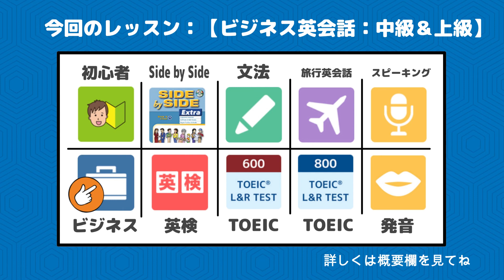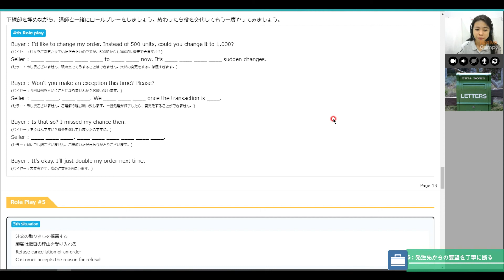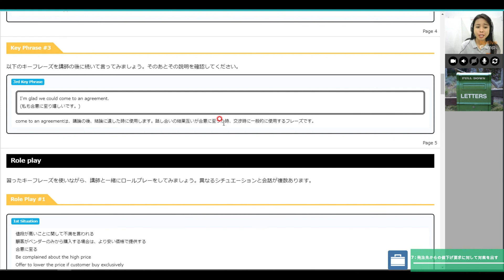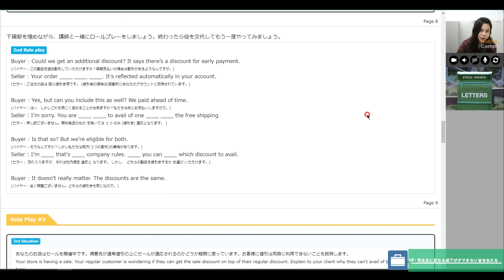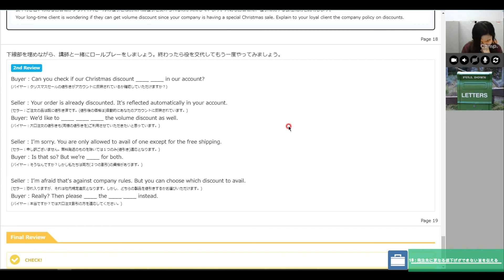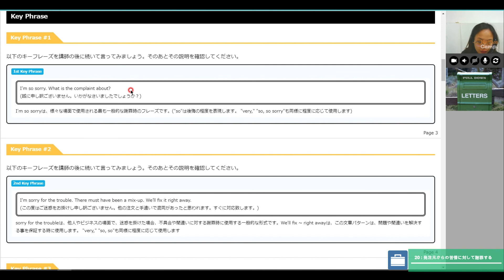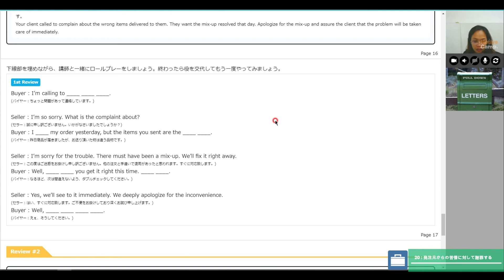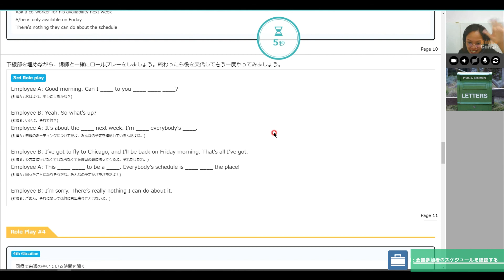online lessons＃126【ビジネス英語8】「全レッスン受けるまで帰れません」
この動画では、「オンライン英会話【NativeCamp】の教材をすべてやるまで退会しません。」
というコンセプトのもとに、動画をアップしております。

今回、受講したレッスン

【ビジネス英会話・中級】
16 : 発注先からの要望を丁寧に断る
17 : 発注先からの値下げ要求に対して対案を出す
18 : 発注先に更なる値下げができない旨を伝える
19 : 発注先に納期の変更を依頼する
20 : 発注元からの苦情に対して謝罪する
【ビジネス英会話・上級】
1 : 会議参加者のスケジュールを確認する

「目標としているレッスン内容」

【初心者コース 】22レッスン
【Side by Side 】304レッスン
【文法・初級コース】71レッスン
【文法・中級コース】65レッスン
【文法・上級コース】15レッスン
【旅行英会話1】10レッスン
【旅行英会話2】35レッスン
【スピーキング】82レッスン
【ビジネス英会話・初級】25レッスン
【ビジネス英会話・中級】20レッスン
【ビジネス英会話・上級】20レッスン
【英検 2次試験対策コース】41レッスン
【TOEIC600コース】86レッスン
【TOEIC800コース】36レッスン
【発音コース】91レッスン

合計923レッスン

※この他にも、レッスンはたくさんありますが、
「帰れません」シリーズでは、上記の完全制覇を目指します。